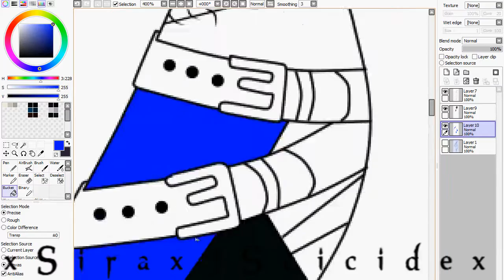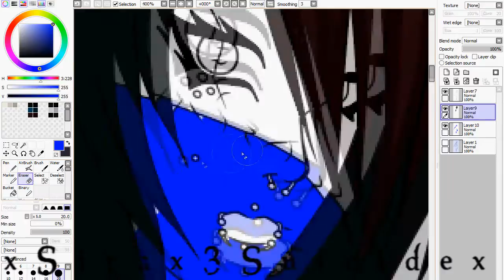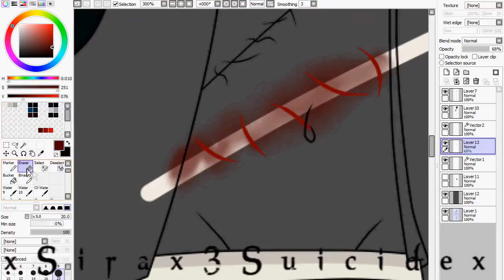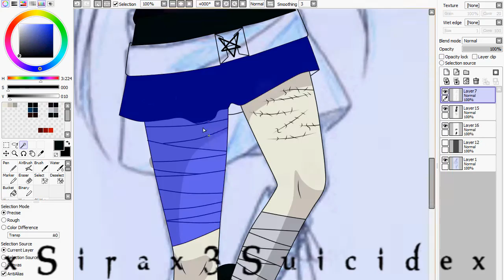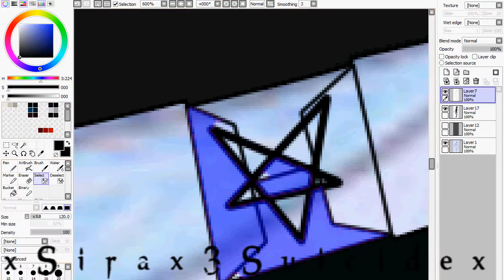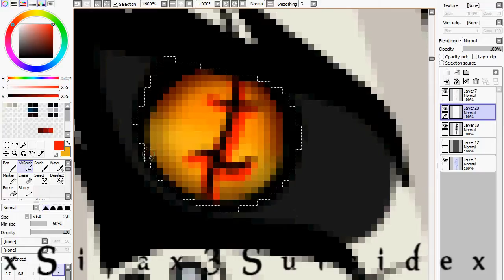Megumi Kobayashi [Mayumis Psychotwin x3]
like the title say^^ and shes single~ ;D